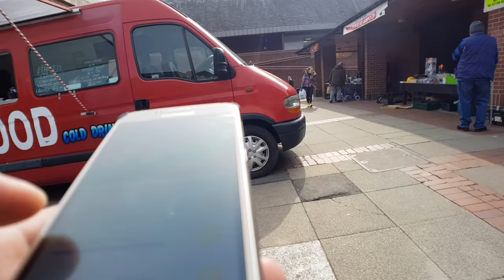Ticks All My Boxes - Daily Vlog #148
Featuring Batman